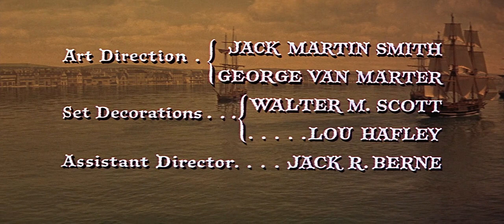Los Piratas de isla Tortuga 1961 - Cine Clásico de piratas